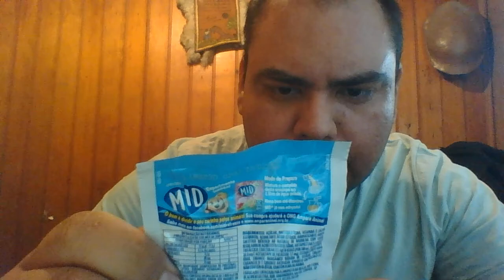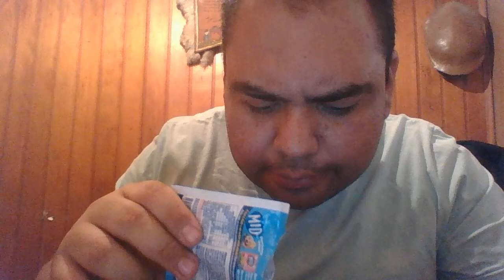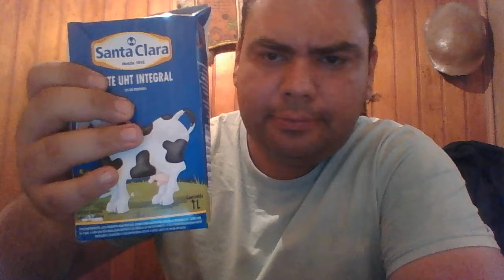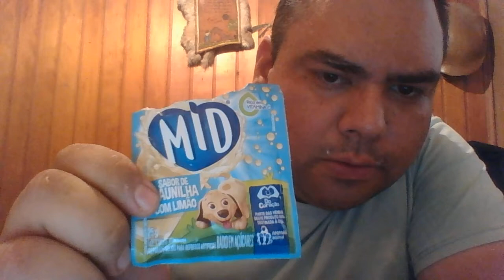provando suco de baunilha §